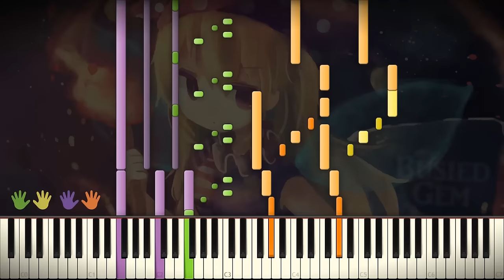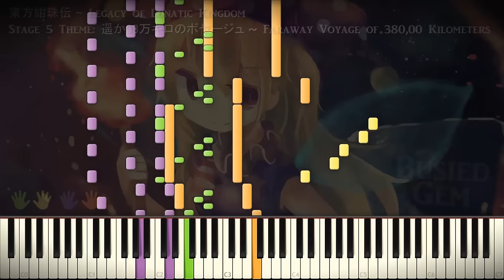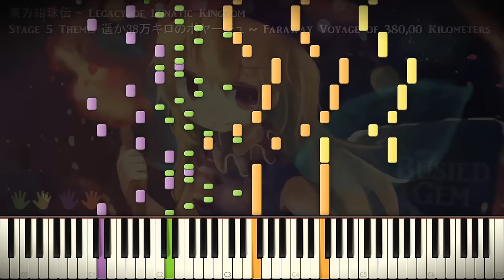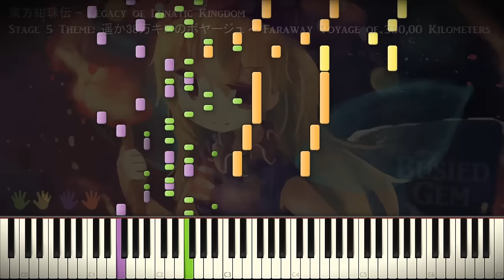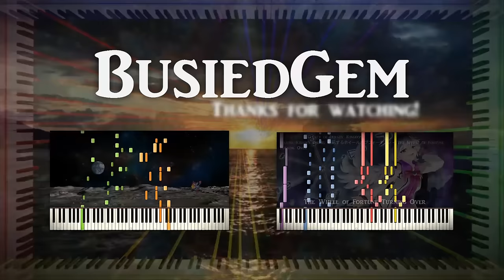[Synthesia Piano] Touhou 15 - Faraway Voyage of 380,000 Kilometers - Piano Duet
"遥か38万キロのボヤージュ ~ Faraway Voyage of 380,000 Kilometers"
Touhou Project 15 - 東方紺珠伝　～ Legacy of Lunatic Kingdom
MIDI made and transcribed by Me.

And here's another Touhou 15 MIDI! Again! XD Once again, I made a duet, EpreTroll made a solo. C:

Thanks to Soundfont Author for the soundfont "Z-Doc Yamaha Concert Grand"! Zarhym Raider deleted everything off of his channel due to some problems that I will not discuss. So I have nowhere to lead you.